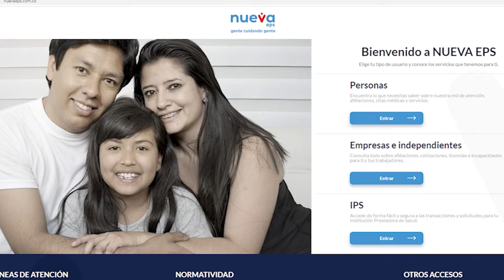EL MATERIAL POLIMEROS SE DUPLICARÁ LOS KILOMETROS DE PAVIMENTACIÓN DE LA VÍA COROCORO - CRAVO NORTE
CON EL MATERIAL POLIMEROS SE DUPLICARÁ LOS KILOMETROS DE PAVIMENTACIÓN DE LA VÍA COROCORO - CRAVO NORTE